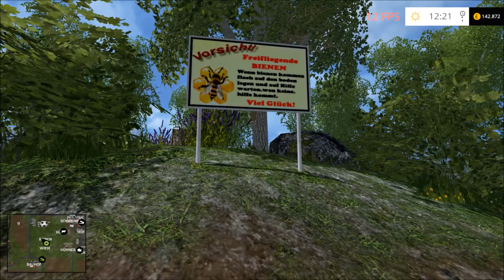Let´s Play: LS 15 Case IH Projekt #24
Hallo liebe Zuschauer und herzlich willkommen zu einem weiteren Part im LS 15 auf der unglaublich detailierten Mod Map Bärenfeld mit der Marke Case IH im Vordergrund. Ich wünsche euch viel Spaß beim Anschauen.

ABONIEREN, LIKEN UND FEEDBACK NICHT VERGESSEN !!! - ALLES KOSTENLOS.

ANREGUNGEN, WÜNSCHE, FRAGEN UND KONSTRUKTIVE KRITIK BITTE IN DEN KOMMENTARBEREICH.